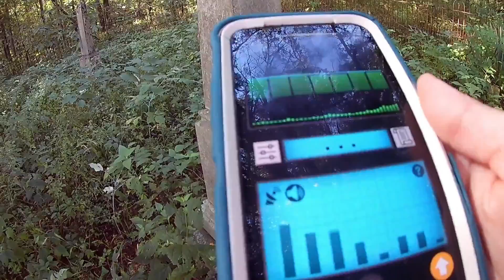Ghost Spirit Box Mades Cemetery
went to a local cemetery and looked for some happenings using a spirit box. This is our first time ghost hunting at a cemetery in almost a year. We are very much new to investigating the paranormal. Our intention is to be as respectful as possible. Please let us know if you have any tips or tricks for looking into the paranormal.

~Social Media ~
See  About Page